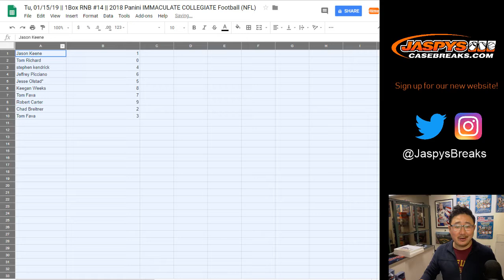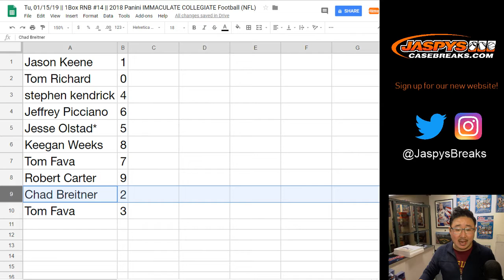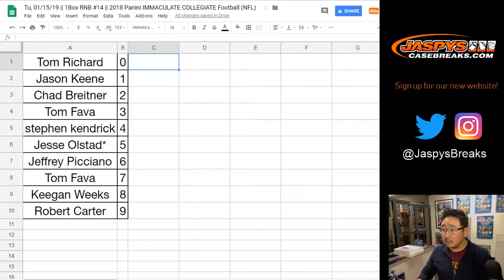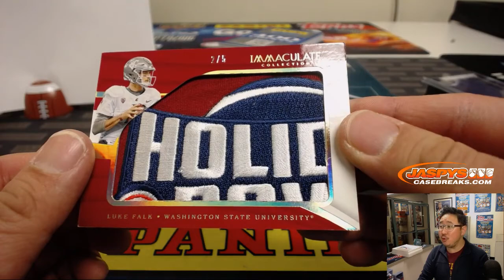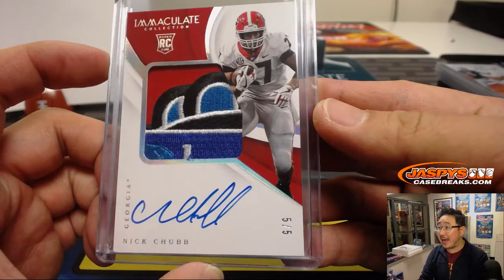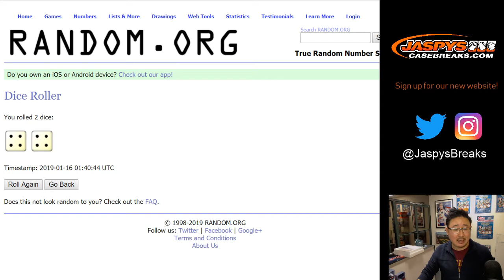Tu, 01/15/19 || 1Box RNB #14 || 2018 Panini IMMACULATE COLLEGIATE Football (NFL)